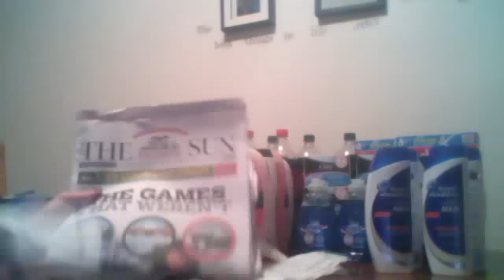CVS 7/29/12 MM and Overage!!! Good Deals Going On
CVS Midight haul for 7/29/12:

Very good shopping trip, Here is what I did, DO NOT give them your card until Last!!

While I was waiting to check out at midnight I noticed on my rcpt I needed 3.01 for the $5 crest ECB & $3.02 for the Loreal $5ecb so I picked up (1) 500ml Crest pro health rinse, (1) Crest 1L pro health rinse used (1) B1G1 q took off $5.00 and used $1mq, got (1) Loreal nail polish @ $5.99-$2.00 tear pad q, used $5 ecbs and paid 1.96 on a gift card and got back $11.00 in ecbs, the $1 was for my green tag.

Trans #1

(2) Luchky Charms- $4.59-$1/2MQ

(1) Newspaper @ $2.00

(2) Dawn dish liquid @ $.99-$1/2 MQ

(4) Olay cleansing cloths @ $3.74 each use $3/2 MQ

(3) Olay Body wash @ $5.99- use $1MQ or $3/2 MQ  & B1G1 Q, I didn't have the $3/2 MQ I only had (3) $1Q

(1) Olay body wash @ 7.49 did not notice price difference until I got home but its ok I still made out

(8) H&S @ $4.99 use B1G1q & $1mq (b1g1 takes off $9.49)

(3) Suave deodarant- $1 each, I did not use any qs on these

I used $6.00 in Ecb's, paid 1.90 on a gc and got back $15.00 in ECB's

Trans #2

(2) Dawn dish liquid @ .99 used $1/2 Q

(4) Olay face wash @3.74 used $3/2Q

(4) Olay body wash @5.99 used B1G1q did not have anymore MQ fr the BW

(8) H&S-Used (4) $1Q & (4) B1G1Q( take off $9.49)

(3) 1 liter Cokes @ .99 did not use qs on these needed to throw something in because I had a neg total

Did not use any ecbs, My subtotal was -$3.23 tax was $4.19 so I paid $.96 on CVS GC, did not get back any ecbs on this trans.